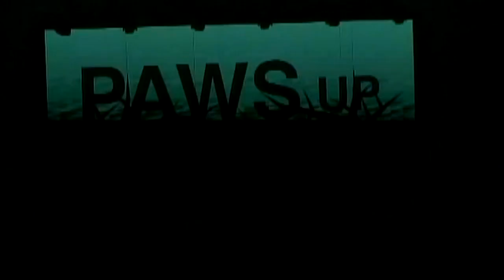H264-P_17-So Happy I Could Die _ "MONSTER BALL LIVE Phila 2010 0914"_ (Audience shot video )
◆MONSTER BALL LIVE "PHILADELPHIA 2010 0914"

These are video pictures of the monster ball concert"PHILADELPHIA 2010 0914".
This video is not a professional shot.

This video is「Audience shot video」.
This is the video which an amateur shot with a video camera from a seat in the concert hall.
The meaning of "Audience shot video" is the same as ,"private shot video".

I am going to upload all performance music of the monster ball concert "PHILADELPHIA 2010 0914".

◆MONSTER BALL PHILADELPHIA PA.September 14th 2010

01-Opening & Dance in the Dark
02-Glitter And Grease
03-Just Dance
04-Beautiful, Dirty, Rich
05-The Fame
06-Video Interlude
07-Love Game
08-M.C. My Name Is Lady Gaga
09-Boys Boys Boys
10-Money Honey (shoulder keyboard- Solo)
11-ggaga dial to fans telephone number
12-Telephone
13-Speechless
14-M.C. (The scene Before playing - You And I )
15-You And I
16-M.C.(The scene Before playing - So Happy I Could Die )

♪→17-So Happy I Could Die

18-Monster
19-Teeth
20-Alejandro
21-Poker Face
22-Paparazzi + Encore: Bad Romance

.:*ﾟ..:｡:.::.*ﾟ:.｡:..:*ﾟ..:｡:.::.*ﾟ:.｡:..:*ﾟ..:｡:.::.*ﾟ:.｡:..:*ﾟ..

■　Please enjoy 3D Surround STERO sound. ■

17_"So Happy I Could Die "_ MONSTER BALL LIVE PHILADELPHIA

↑　このURL　クリックしたら3Dサラウンドできけるよ

.:*ﾟ..:｡:.::.*ﾟ:.｡:..:*ﾟ..:｡:.::.*ﾟ:.｡:..:*ﾟ..:｡:.::.*ﾟ:.｡:..:*ﾟ..

◆MONSTER BALL LIVE PHILADELPHIA Sep 14th 2010 _ (Audience shot video )

2010年9月14日　モンスターライブ　フィラデルフィアのオーディエンスショットビデオ

プロショットビデオじゃなくて観客席から個人が撮影したビデオなの

たぶん　レア映像じゃないかな?

コンサート演奏曲　ぜんぶ　じゅんばんにアップしていくつもりなの

時間かかるとおもうけど　たのしみにまっててね!

(*^.^*)エヘッ

※「Audience shot video」= 観客席から撮影したビデオのこと。プライベートビデオのこと。